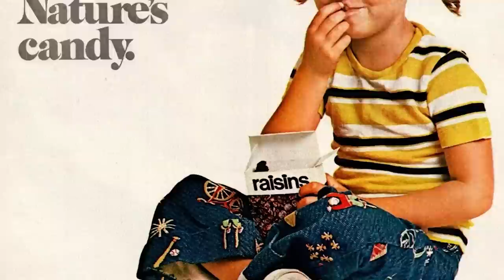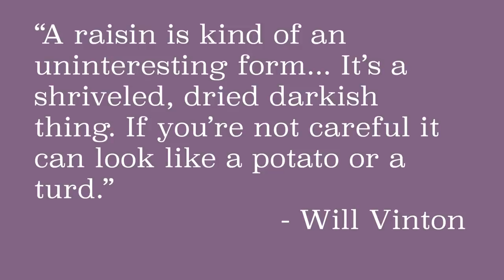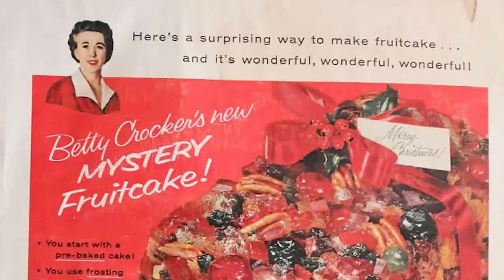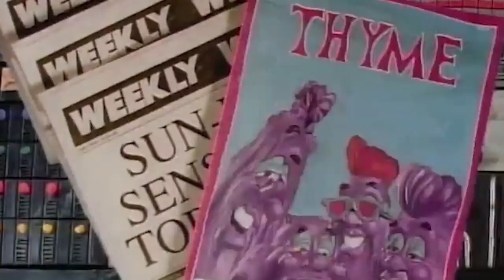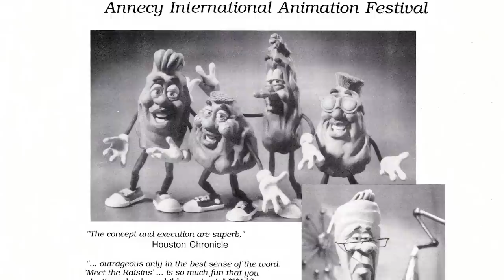How The California Raisins Became a National Phenomenon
Weird History Food is taking you back to the 80s to revisit the California Raisins. in 1986, Will Vinton and his advertising team at Foote, Cone & Belding launched a particularly innovative campaign that revolutionized the California raisin industry for the better part of a decade: the California Raisins.

A fictional singing group made up of a quartet of claymation raisins who sang popular hit songs, the California Raisins - and Michael Jackson - appeared in television commercials in an effort to create an allure around the rather unremarkable dried fruit.